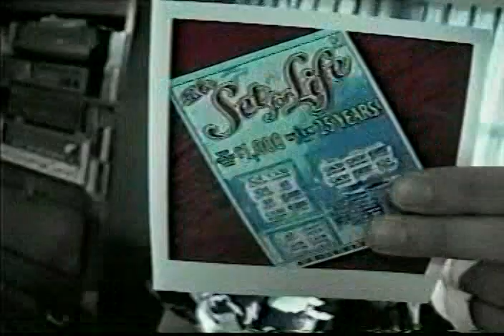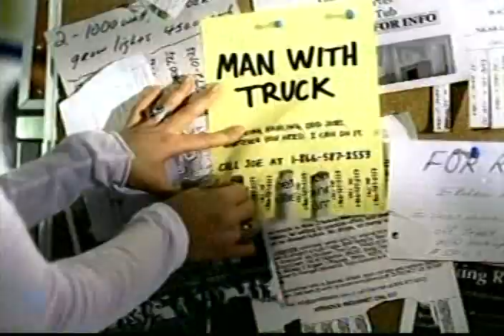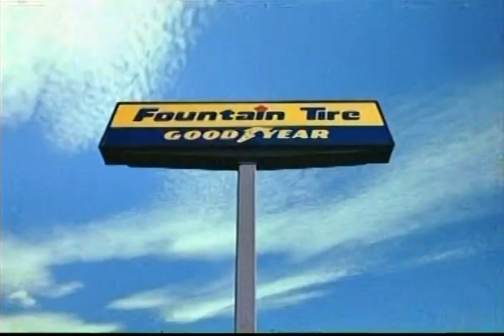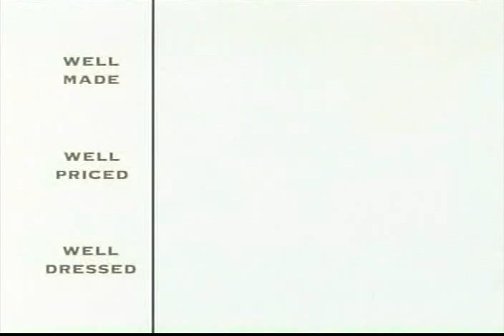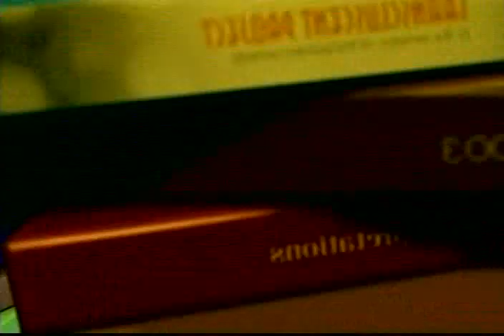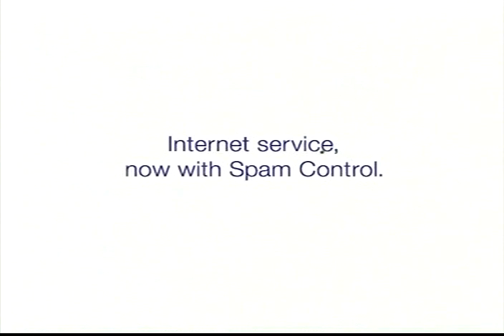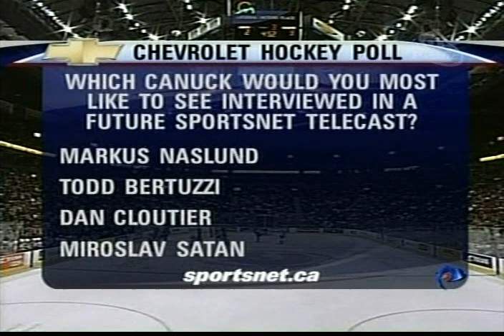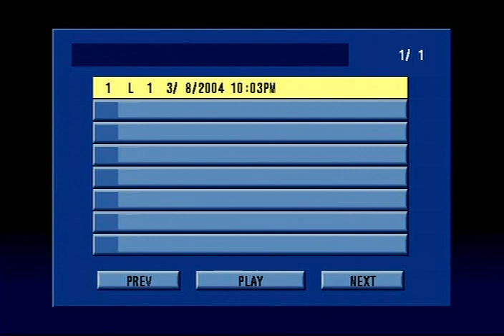Colorado at Vancouver March 8, 2004 Full Game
A violent game, Todd Bertuzzi cheapshots Steve Moore.